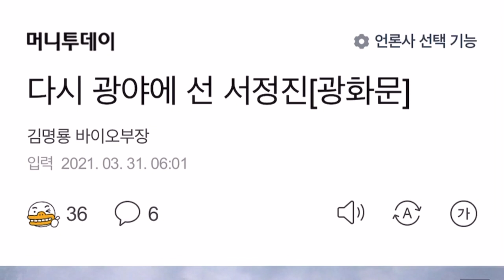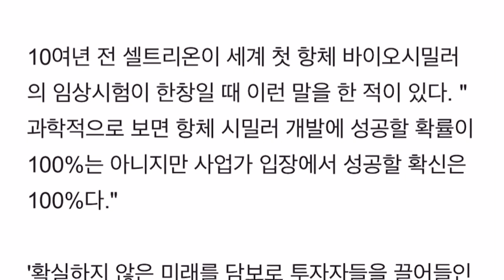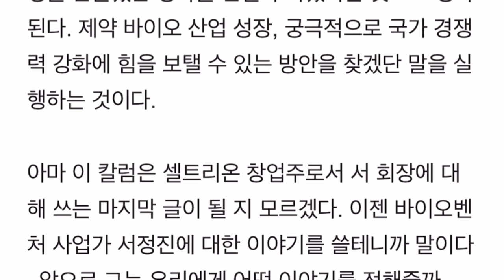셀트리온 서회장 광야에 서다! 머니투데이 김명룡 기자님 고마워요!